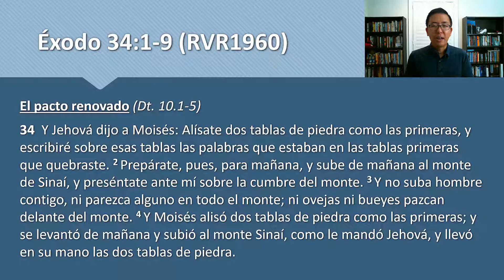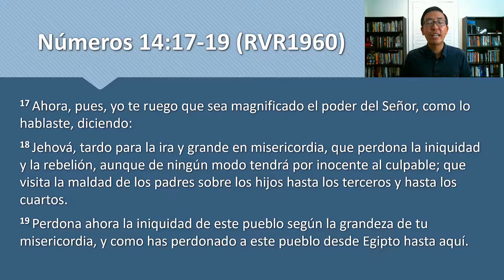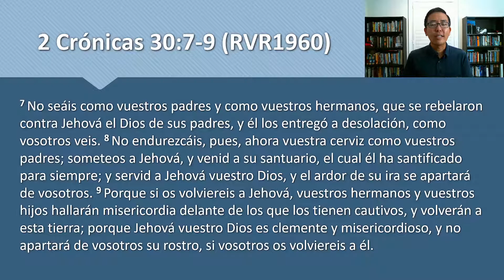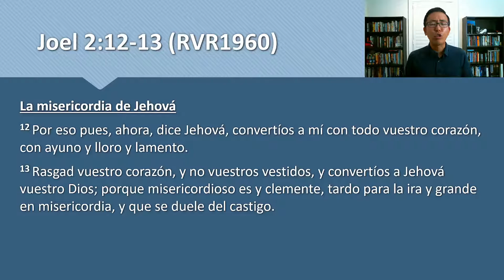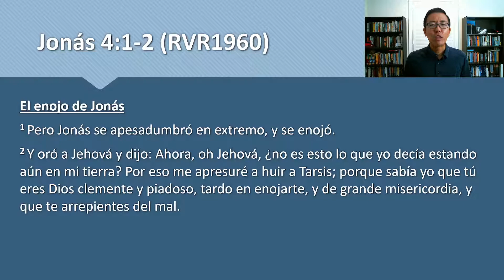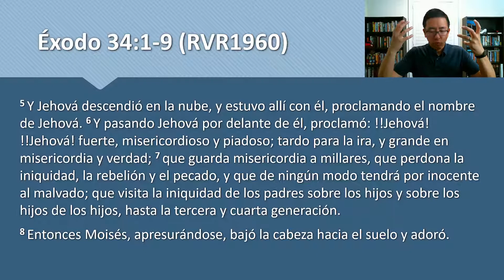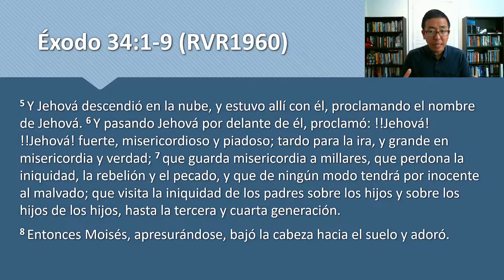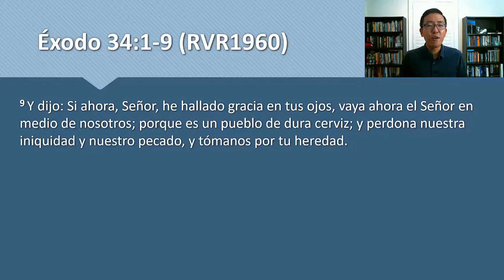Oracion 7/3/2021 - Exodo 34:1-9 - Jehova, tardo para la ira y grande en misericordia